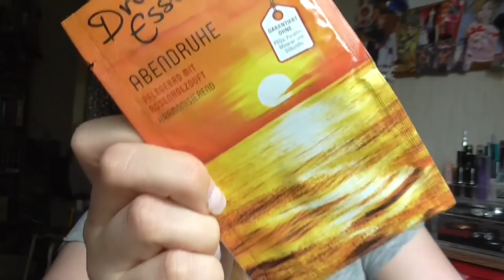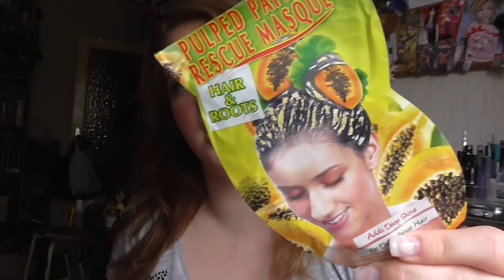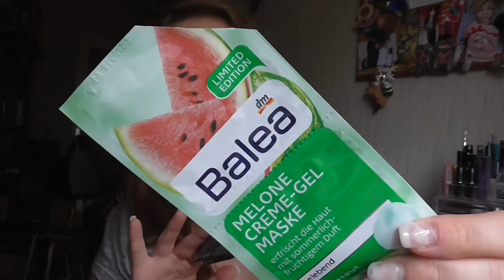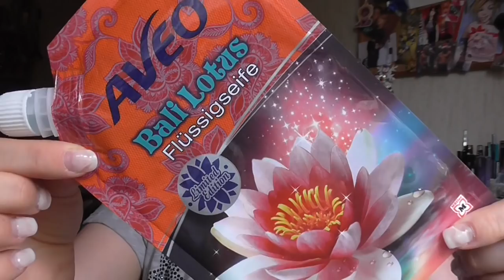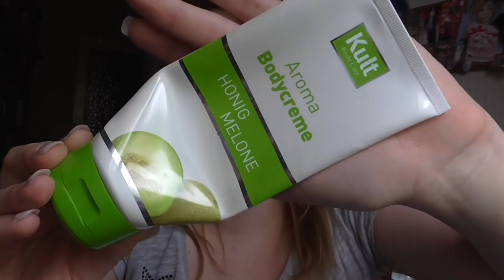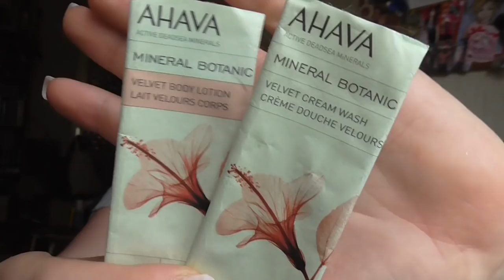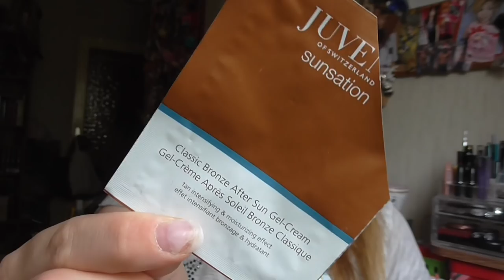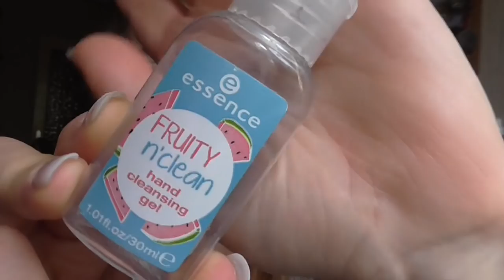[Aufgebraucht] Juni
Lippen: Mac Lipliner Naked / Mac Naked Bud
Gesicht: P2 Perfect Face Refine + Prime base Cream / Clinique CC Cream Light / Essence The Beach House Glow Fluid / Lancaster Skin Therapy Perfect Correct & Blur Concentrate / Essence get picture Ready Concealer 20 nude / Estée Lauder Ideal Light 07 Soft Pink / Lancôme Effacernes Longue Tenue Long Lasting Concealer 01 Beige Pastel / Mac Studio Finish Concealer NW15 / LCN I´m Flawless Tanning Powder Miss Piggy (Le) / Lancomé Poudre Majeure Excellence 01 Light / Bourjois Bronzer 51 / NYC Smooth Skin Bronzing Face Powder 720A Sunny
Augen: Rival The Loop Young Eyeshadow Base / Essence c/s 02 Raise the Curtain for ... / Basic e/s Nr 7 / Essence e/s Pretty Funky 31 / Catrice 060 I Love Champagne / Artdeco e/s 517 / Douglas e/s Noemi 02 / Essence e/s 02 White Hype / Make up Factory Automatic Eyeliner 01A / Make up Factory Dramatic Cream Eye Liner 5 Drama Black / Make up Factory Smoky Liner 16
Nagellack: -
T-Shirt: Mango
ohrringe: -